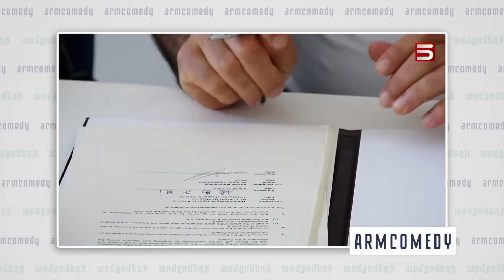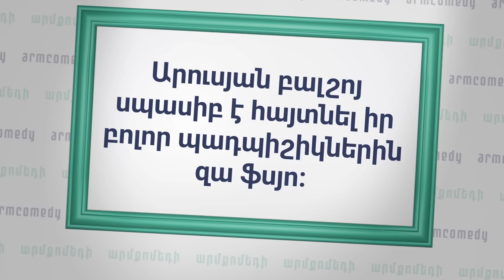ArmComedy 1124 - Նախընտրական գովազդներ (18+)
Jetman Electronics

Կուսակցությունները պատրաստվում են Երևան ի քաղաքապետ ի ընտրություններին։ Անդրանիկ Թևանյանի Մայր Հայաստանը հոլովակում կրկնօրինակում է We Will Rock You ստեղծագործությունը, Ավինյան ը վարչական ռեսուրսի չարաշահումները անվանում է կուսակցական աշխատանք։ Հանրապետություն կուսակցության նախընտրական պաստառը պետք է տեսնել։ Զանգ Դավիթ Խաժակյանին։ Առուշ Առուշանյանը սպառնում է ծնոտներ տեղաշարժել, Նիկոլ Փաշինյանը շնորհավորում է գյուղացիների փողոները և սովորացնում գյուղացի լինելու նյուանսները։

ArmComedy Սերգեյ Սարգսյան և Նարեկ Մարգարյանը  ներկայացնում են քաղաքական, երգիծական Արմքոմեդի հաղորդումը։  ArmComedy` Հայաստանի ամենակարևոր լուրերը առանց ձանձրացնելու։  Երեքշաբթի և ուրբաթ, իրիգունոտ։

00:00 Այսօրվա մեջ
00:30 Նախընտրական քարոզարշավի բացում
01:43 Եթե ուզում եք բդել Նարեկին, միացեք մեր Patreon
03:10 Ֆրեդի Մերկուրին այլևս այն չէ
04:23 Էս տարի Ելքին ենք ուղարկելու եվրատեսիլ
06:10 Թևանյանի աստվածային կատարումը և մեր ուղերձը
07:41 Մի ընդհատեք, ստեղ կարաք հուզվեք
09:28 Որ չընտրեք, վատ կլինի, արա
13:29 Թռչող գորգեր տրանսպորտի փոխարեն
14:14 Շիրինյան-Բաբաջանյանին քոփի են անում
15:36 Է, ասում եմ թռչող գորգ, ճոպանուղի
16:18 Կապիտան Ամերիկան ՔՊ-ից ա
16:55 Զանգում ենք Խաժակյանին
20:55 Jetman electronics և խաղարկություն
24:12 Առուշանից հեռու մնացեք, թե չէ ձեր ծնոտը կպոկվի
28:14 Հայ-ճապոնական հայի աչքեր
19:47 Ինչպես լինել ճիշտ գյուղացի տնային պայմաններում
33:26 Ինչպես լինել ճիշտ քար տնային պայմաններում
34:22 Արուսյա+Գագո ձյա=բոժը մոյ
38:33 Վիդեոբոց, գեղեցիկ օրերի ավարտ